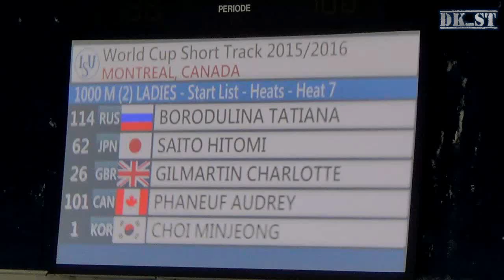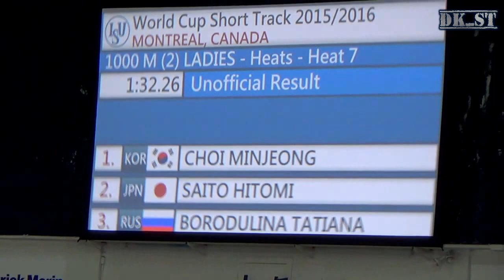2015-16 ISU WC1 Montreal Ladies 1000m (2) - Heats - Heat 7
1 5  1 CHOI Minjeong KOR 1:32.215  Q
2 2  62 SAITO Hitomi JPN 1:32.747  Q
3 1  114 BORODULINA Tatiana RUS 1:33.251  q
4 3  26 GILMARTIN Charlotte GBR 1:39.626
5 4  101 PHANEUF Audrey CAN no time